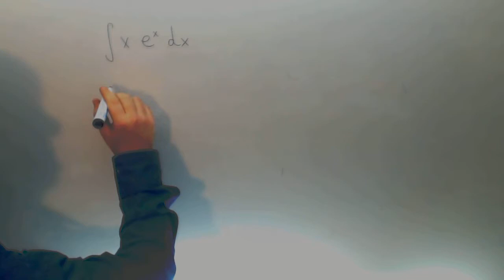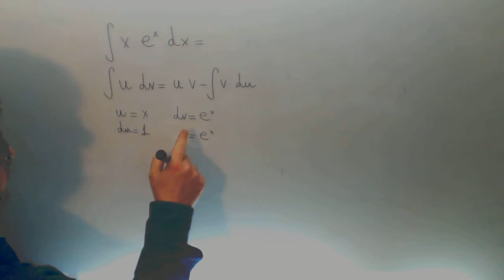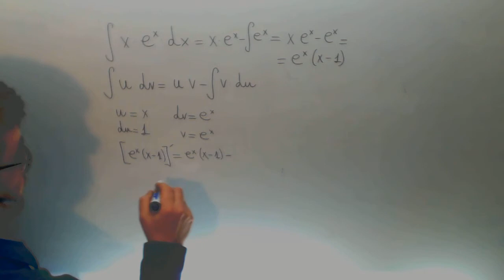Metodo Integracion por partes xex Matematicas 2º Bachillerato Academia Usero Estepona